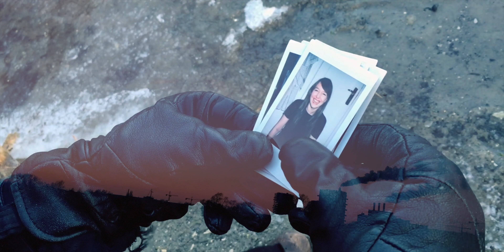The Melted Flowers - These Wild Flames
Official music video for These Wild Flames by The Melted Flowers

A Snappy Tee Jay Production

Visual design by Tjalfe Silas Andersen